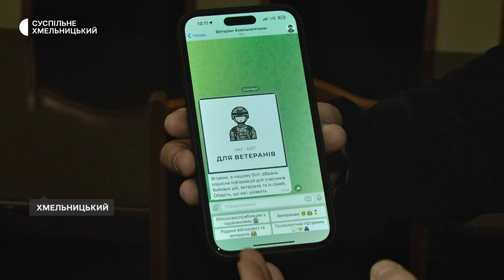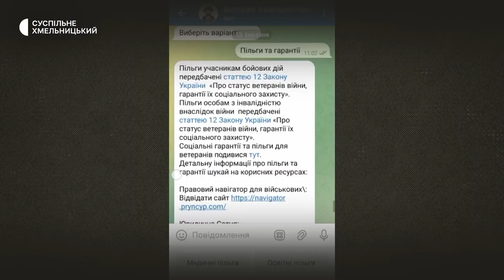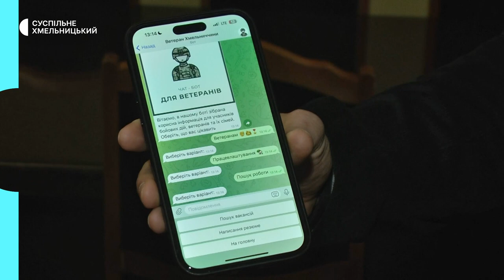На Хмельниччині тестують чат-бот для ветеранів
Цього тижня завершується тестування телеграм чат-бота для ветеранів Хмельниччини і їхніх родин. Про це Суспільному розповів його розробник Роман Ужва. Із його слів, тестовий режим роботи чат-бота стартував 1 березня.  За цей час його доопрацювали на основі роботи з ветеранами. Зокрема, меню скоротили з п’яти до чотирьох пунктів. Відтепер воно складається з таких розділів: «Військовослужбовцям з пораненнями», «Ветеранам», «Родини військових та ветеранів» і «Психологічна підтримка», які містять підпункти. Роман Ужва показує, як працює чат-бот.